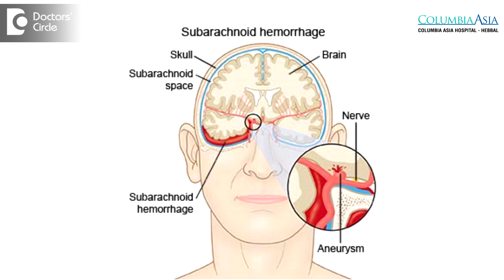Bleeding in the brain - Dr. Avinash K M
Regarding bleeding in the brain, there are variety of bleeding can occur in the brain. In elderly patients who are diabetic, hypertensive, history of smoking history, there can be hypertensive bleeds. Hypertension leading to rupture of the blood vessels, intracerebral hematomas. These patients predominantly  present with one  sided  weakness,  sudden  sense of  altered  sense of altered  sensorium, sudden  onset of unconsciousness.  Second type of bleeding is aneurysmal subarachnoid haemorrhage.  This occurs predominantly in younger population. The  patients  with aneurysmal subarachnoid haemorrhage usually present  with sudden  onset of severe  headache  which  is sometimes  called as worst  headaches  of their life.  The third type of bleeding which occurs is arteriovenous malformations. This type of bleeding usually occurs in younger populations and occurs due to increased demand of the brain during  growth period.